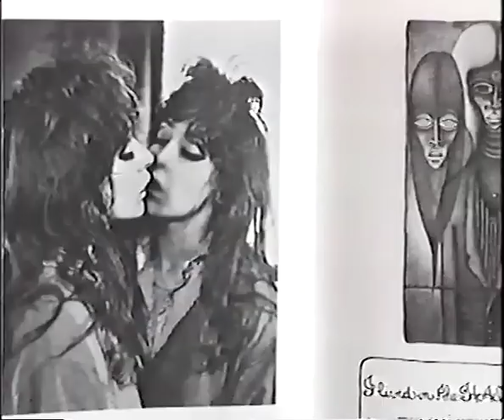Vali Myers, SBS interview, 2003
SBS interview with Gabby Hills, 2 January 2003